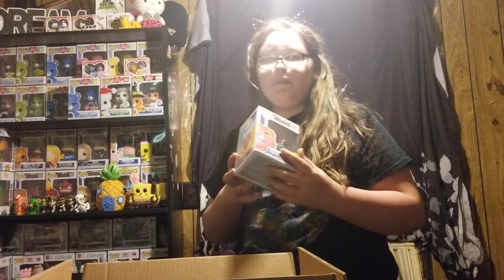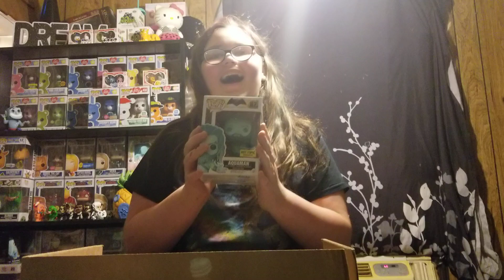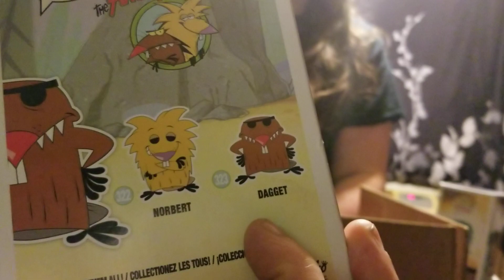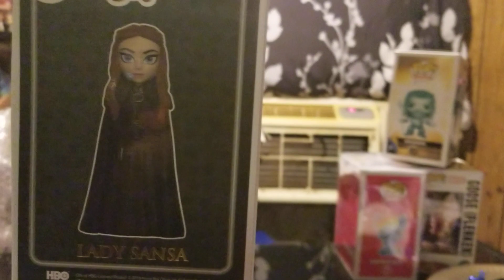Mystery box from Purpose.Pops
Thank you so much Michael @purpose.pops for asking us to make some customs for you we truly love what weve done.

If you want a mystery box from them
All you have to do is message them on Instagram.

Have a meowtastic day/ night